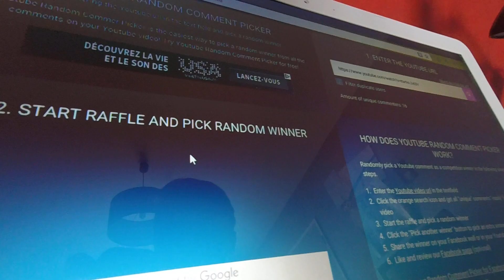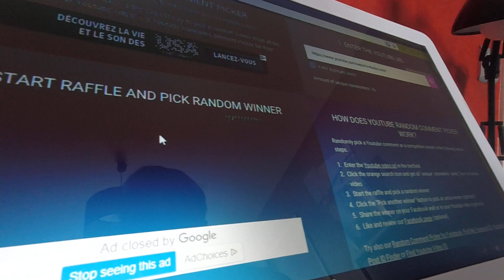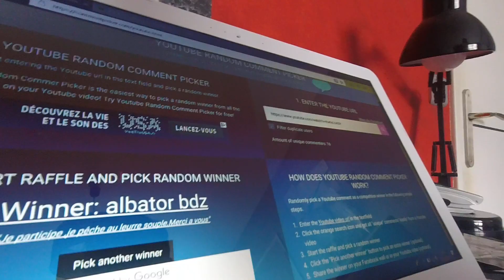RESULTAT DU JEUX CONCOURS 100 ABONNES !!!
Les gagnants n'oubliez pas de nous contactez !